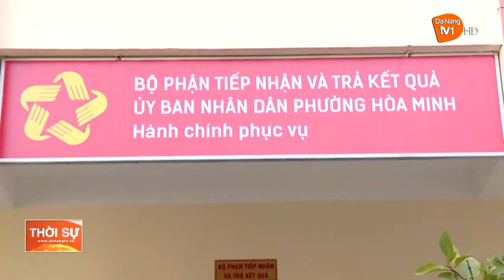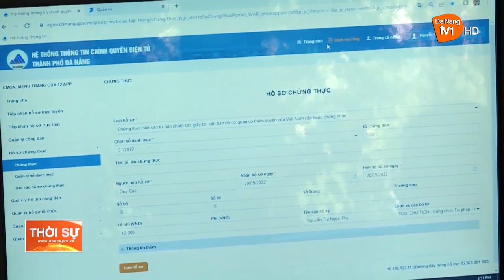TIẾP TỤC TINH GIẢN BIÊN CHẾ VÀ CƠ CẤU LẠI ĐỘI NGŨ CÔNG CHỨC, VIÊN CHỨC